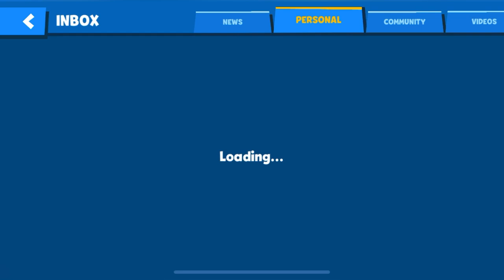Zooba gift me epic rewards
Thank you for all the support, everyone of you guys subs matters ! If you have any questions or would like any type of video don’t be shy too ask !